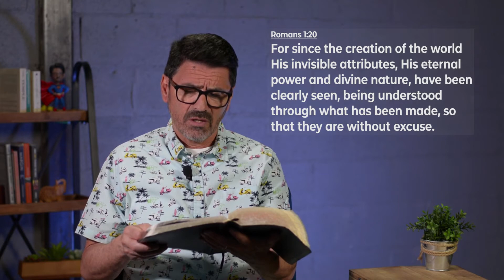The Bible in Depth With PJ // The Book Of Colossians // Colossians 1:13-16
Join Pastor Jim weekly as he dives into different passages of the Bible and breaks down verse by verse the historical and biblical meaning.

This week, Pastor Jim takes us through Colossians 1:13-16. Grab your pen, open your Bibles and enjoy!